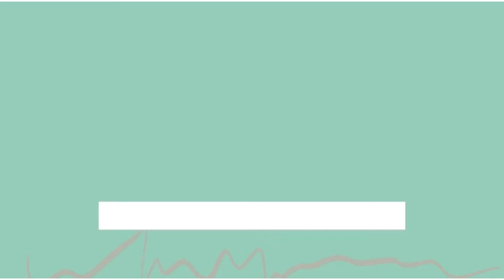Chicken Cutlet & Jeera Rice | Ramadan Iftar Recipe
Ramadan Kareem everyone! Today I am showing you how to make chicken cutlets.

For the marinade:
- 2 tablespoons water
- 1/2 tsp black pepper
- salt to taste
- 1/2 tsp turmeric powder
- 1/2 tsp cumin powder
- 1/2 tsp coriander powder
- 1 tsp garlic powder
- 1/2 tsp ginger powder
- 2tbsp Worcestershire sauce
- quarter lemon juice
- 2 eggs

- chicken breasts

For the breadcrumb mixture:
- breadcrumbs
- coriander powder
- salt

Rain - Ikson Music